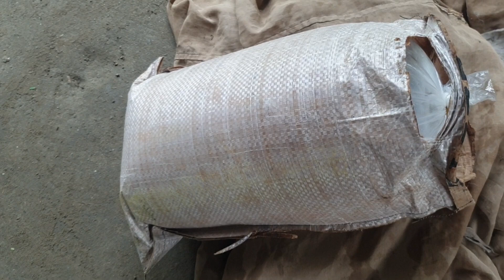Boal fish seeds packaging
We are delivery boal fish all over Banglades. Our Address, Village:Dhala,  Thana,Trishal, District:Mymensing.
Boal Price 100 TK per  piece. 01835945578 (prodip)